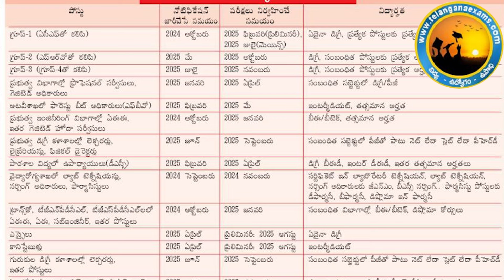Telangana Jobs | Latest notifications information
TITLE : కొలువులు ఎన్ని ? లెక్క తేలుస్తున్న అధికారులు| జాబ్ కేలండర్ ప్రకారం ఫస్ట్ నోటిఫికేషన్లు ఏవంటే.
ఫ్రెండ్స్ ... Telugu Journalist ఛానెల్ ను News కోసం పెట్టాను.  దయచేసి నాకు ప్రోత్సాహం ఇవ్వగలరు.  లింక్ ఇదే